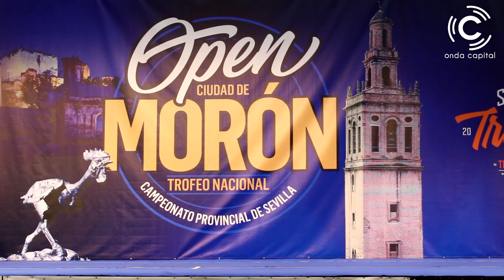COREOGRAFÍA DE CARLOS CABELLO EN EL OPEN CIUDAD DE MORÓN CON LA MARCHA ETERNIDAD DE ROSARIO DE CÁDIZ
Impresionante coreografía de Carlos Cabello en el Open Ciudad de Morón con un toque cofrade.